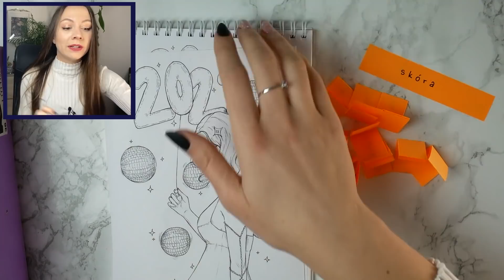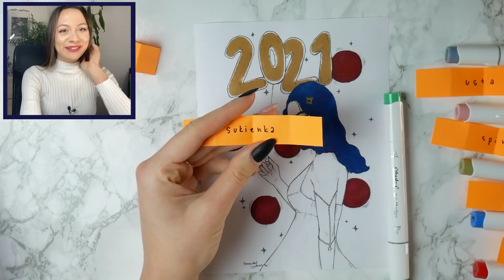WYZWANIE - KOLOROWANIE LOSOWYMI MARKERAMI - NOWY ROK 2021 #26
Podejmuję się losowania markerów do wcześniej stworzonego przeze mnie rysunku. Na koniec odcinka te wylosowane markery używam do pokolorowania tej samej pracy, tylko w wybranych przeze mnie miejscach :) Oba rysunki mają taką samą paletę kolorystyczną.

Użyłam:
- papier do markerów Marker Sketch Pad SMLT 100g
- markery Ohuhu
- biały pisak uni POSCA